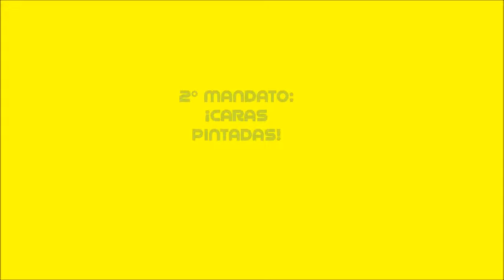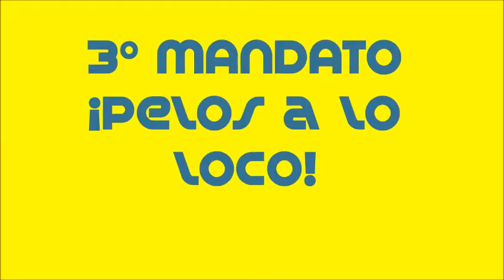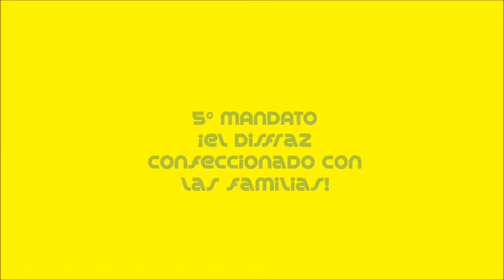Carnaval 2018 CEIP San Lorenzo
Como todos los años, los/as niños/as de infantil del CEIP San Lorenzo fuimos a visitar a los ancianos de la residencia de Ezcaray en carnaval. Hicimos nuestro mítico desfile, recitamos una poesía del carnaval, entregamos un presente a los abuelitos y, acompañados por los niños de tercero y cuarto, cantamos la canción de la patarrona.